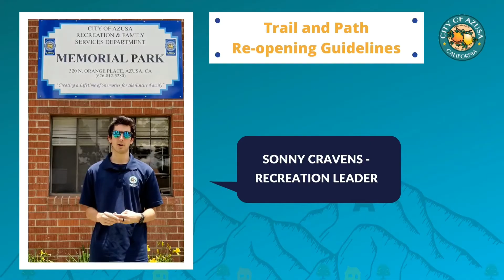Trails & Paths Reopening Guidelines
City of Azusa Trails & Paths Re-opening Guidelines. to keep current on events and news in Azusa, Ca.